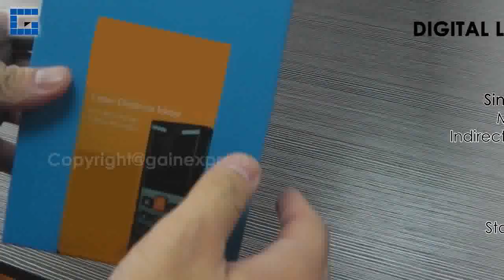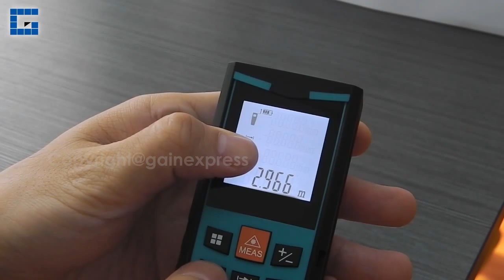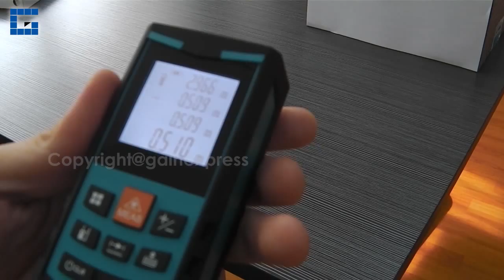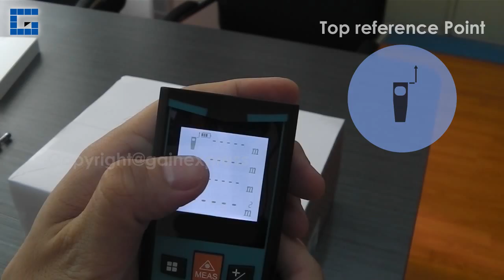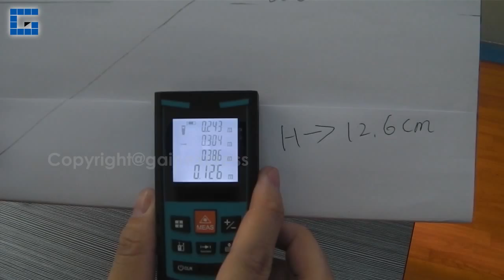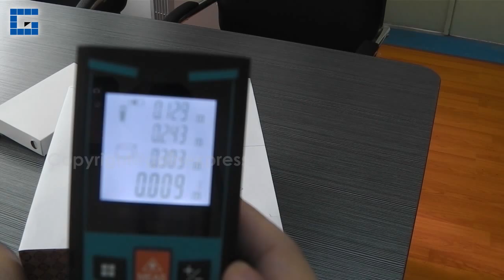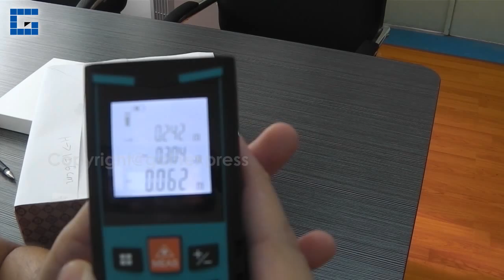Digital Laser Meter 80M Range Finder with Bubble Level Measure Area Volume Pythagoras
Features:
- Measure distance, area, volume, add/subtract and Pythagoras
- Single distance measurement
- Continuous distance measurement
- Maximum, Minimum and Last measured data value simultaneous display
- Indirect Measurement using Pythagorean Theorem
- 2-point and 3-point Pythagoras
- Triangle area measurements
- Enhanced robustness with IP54 ingress protection
- Covered by soft rubber and anti-skidding lines on the two sides, enabling a comfortable and reliable gripping
- With leveling bubble for indirect measurement
- Backlight and Auto laser off function
- Stores or Saves / Recalls 20 measured data sets
- Auto/Manual power off
- Beautiful, robust with impressive geometry

We accept small quantity and wholesale orders!